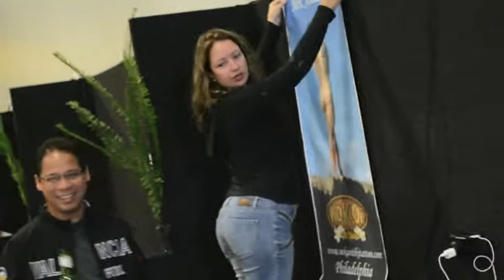Auckland Tattoo Festival - Day 1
A short series of clips from the opening day preparations of the Auckland Tattoo Festival in New Zealand for 2011. A special thanks to Pip Russell, Nehe, Paul Pagey and the crew of Artrageous Tattoo in Auckland for being such great hosts. Tattoos.com was joined by Bill and Anna Funk of Philly and Jason Stewart of Shinto Tattoos in Melbourne for the show with us. A special shout out to Marina Storme, my fellow road soldier that endured two months, three continents and countless airport bullSh*t while hauling an art show around the world with me.